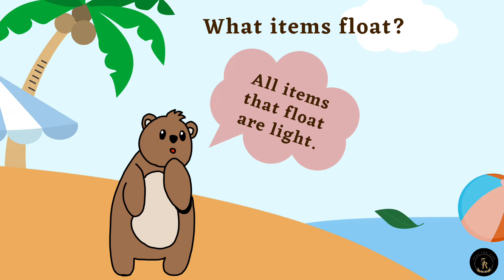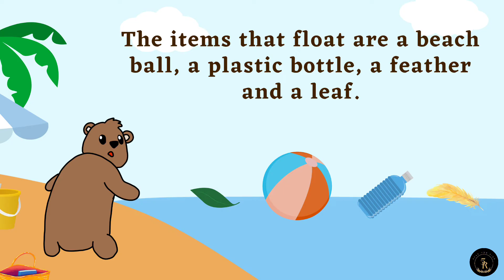Fun Learning & Reading : Mr Bear Float and Sink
Join Mr Bear to learn about float and sink.